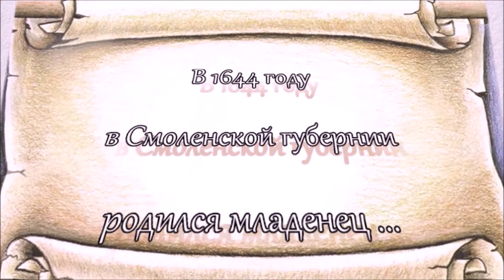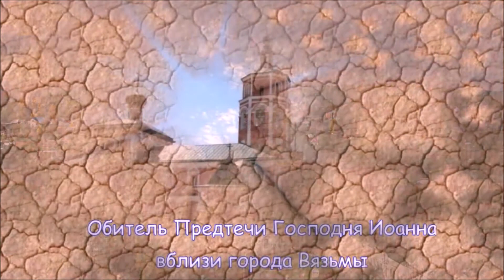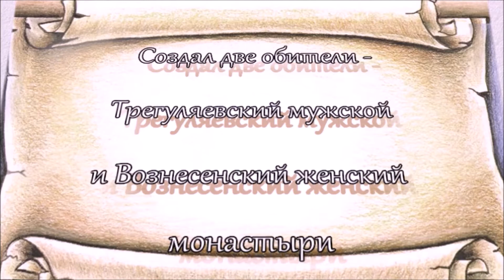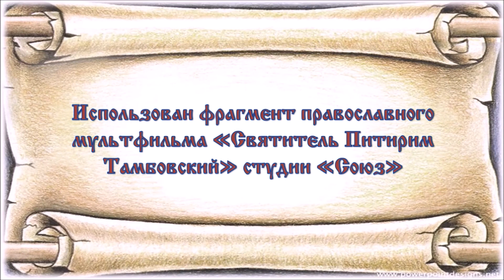Урок духовности «Доброта их в мире светит»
Сотрудники Центральной детской библиотеки им. С.Я. Маршака для удалённых пользователей провели урок духовности о жизненном пути святителя Питирима, о его неоценимом значении для Тамбовской епархии и истории города. Главный библиотекарь Л.М. Егорова познакомила с уникальным рукописным книжным памятником «Описание чудес святителя Питирима, втораго епископа Тамбовского, с кратким сведением о его жизни». Мероприятие подготовлено в рамках реализации программы «Дыханье Родины храним», разработанной для учащихся начальной школы